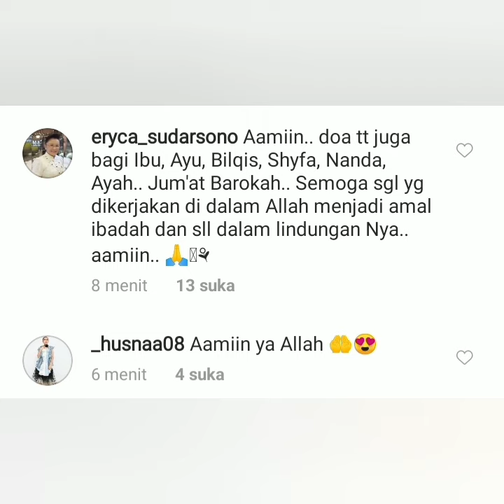Status Instagram mom ayting jadi sorotan. Begini komentar eryca sudarsono. Wow luar biasa